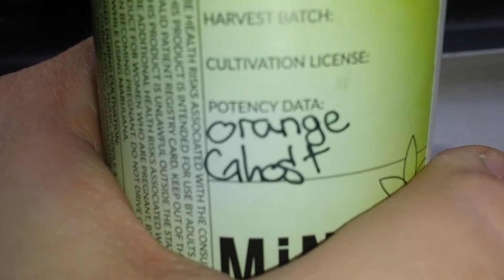LEAGUE OF LEGENDS-ONE-4-ALL 5 Yi's+Smoking Orange Ghost MMJ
+18 420 Scope - Playing League of Legends the ONE FOR ALL Game Mode, playing 5 YI's VS 5 BARD's, I played like shit as usual but we won anyway:)
 Smoking Orange Ghost an Indica dominant strain,  A very tasty, very nice high. I highly recommend Orange Ghost to anyone!